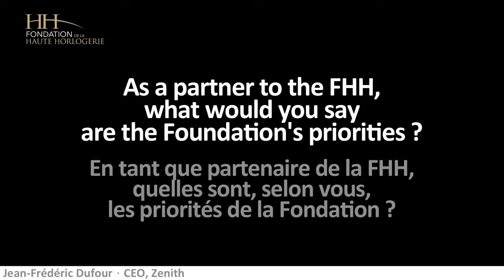Interview from Jean-Frédéric Dufour, CEO, Zenith